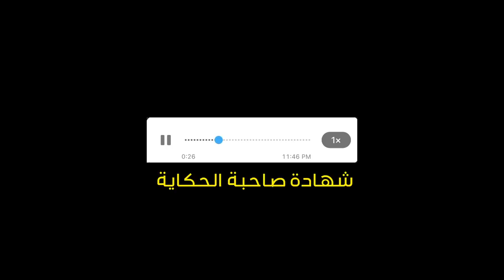79- جزء 2-(احداث صدمة) تماديت فالكذبة(تسجيلات مأساوية لصاحبة الحكاية)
هذ حكايتي برنامج من واقع مجتمعنا العربي ..